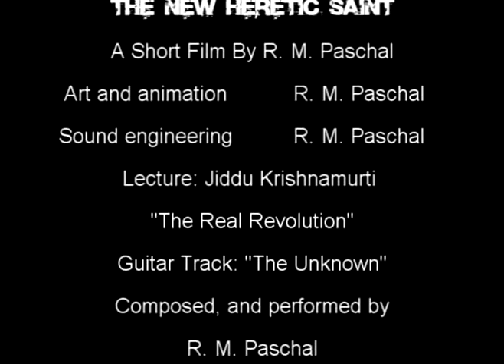New Heretic Saint Full